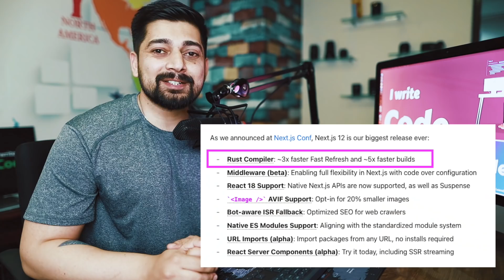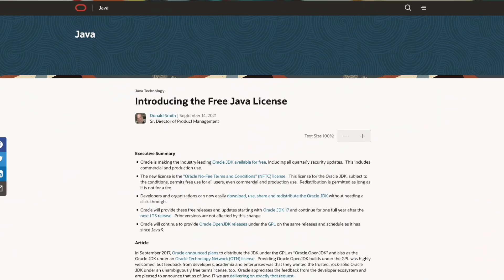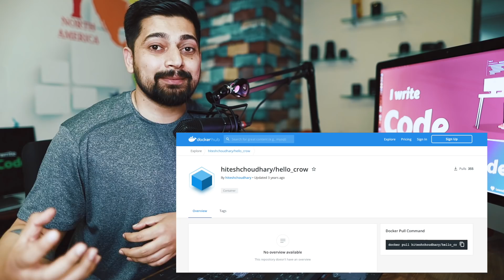Top 5 programming languages for 2022